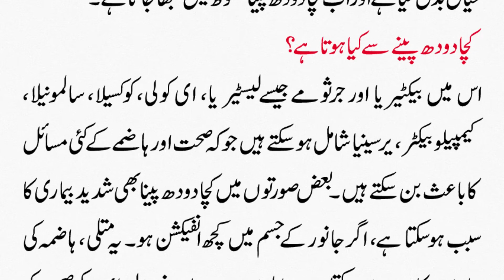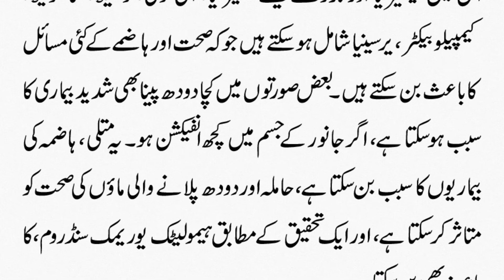Kia Dodh Pina Mehfoz Hai ? Taza Dodh Ke Fayde Aur Noqsanat